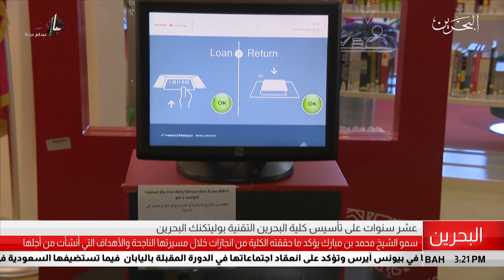البحرين مركز الأخبار : سمو الشيخ محمد بن مبارك يرعى حفل كلية البحرين التقنية بوليتكنك 02-12-2018